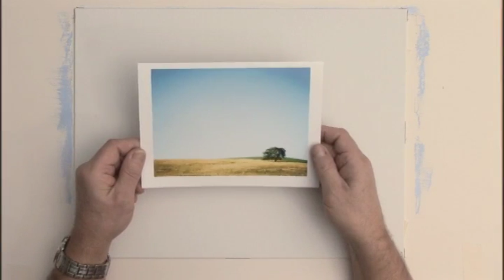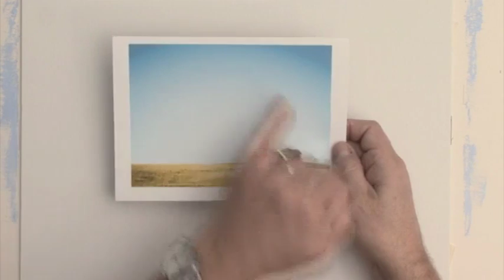Painting Skies in Acrylics - Graded Sky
In this lesson I cover how to paint a graded sky in acrylics.